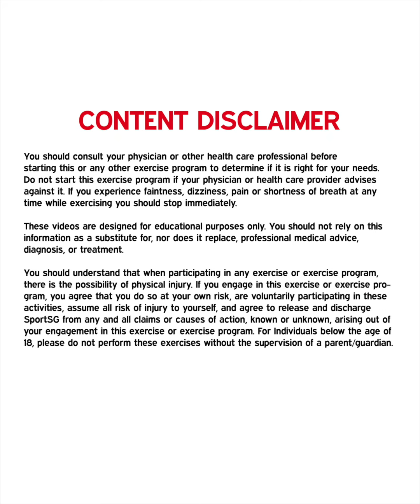ActiveSG Flying Disc Club Stay Home Series - Forehand Drill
Learn the basics of the flying disc forehand drill.